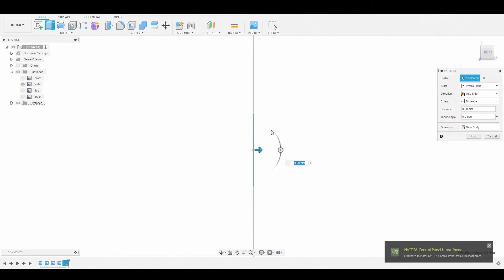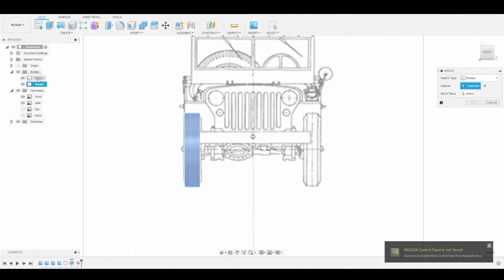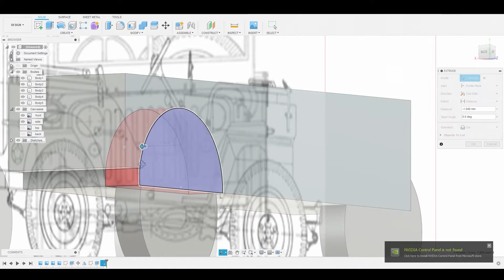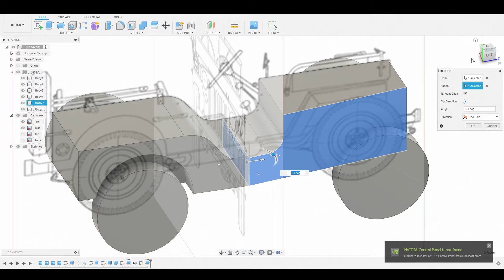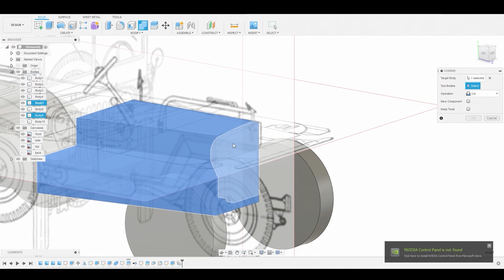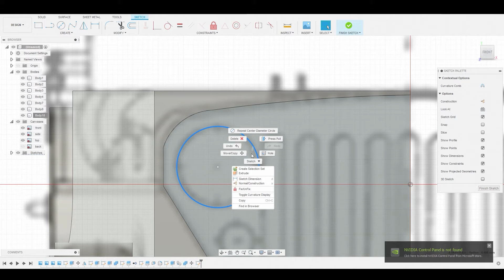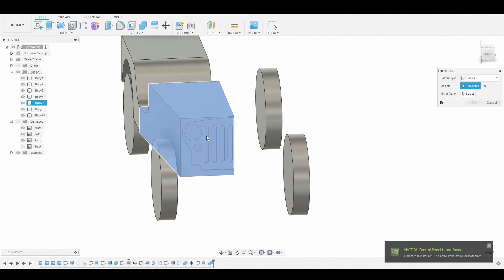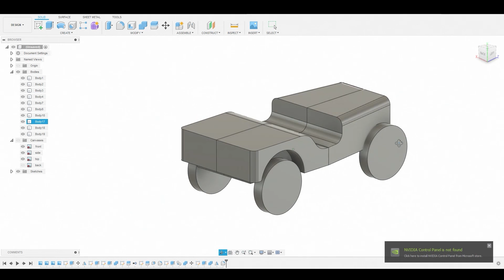p1 Blockout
Gumroad Learn the fundamentals of parametric modeling with Fusion 360 to produce a solid hard surface model, which you can later optimize for game art, 3d print. This is the basics of modeling and I do not cover decals, or materials in this series, to focus on the product which we're modeling.